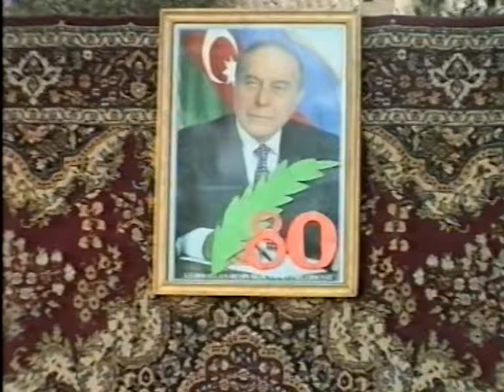Gülağa Tənhanın xeyriyyəçiliyi haqqında alimlərin fikirləri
texnika elmləri doktoru, professor  Abdulla Mehrabov